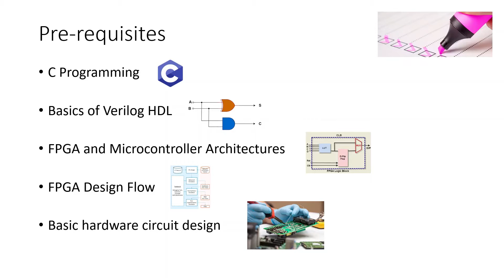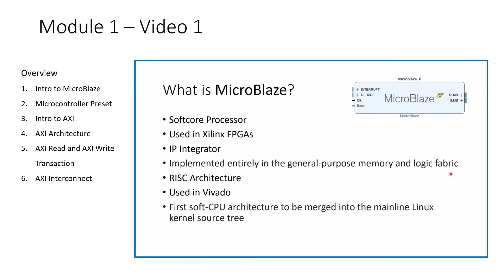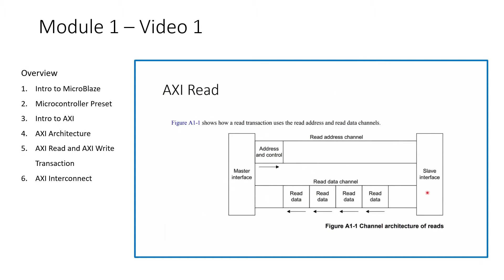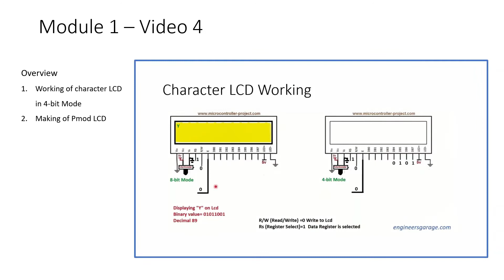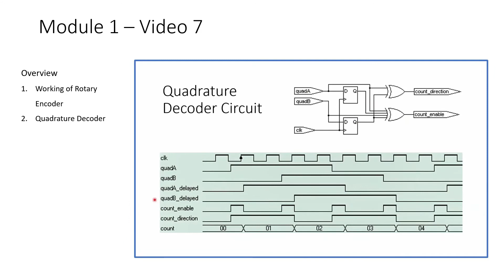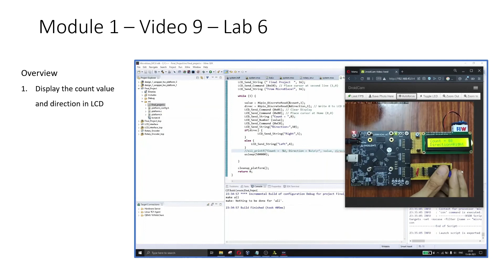Introduction to Building an Embedded System on FPGA - A Lab based Course